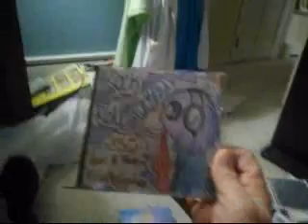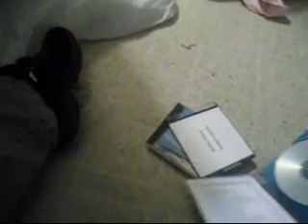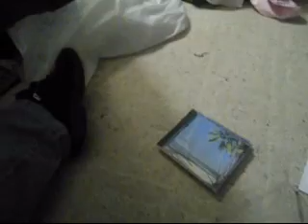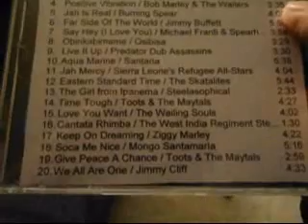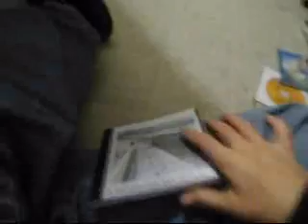More mixes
A few CD mixes I made and a few that were made for me!